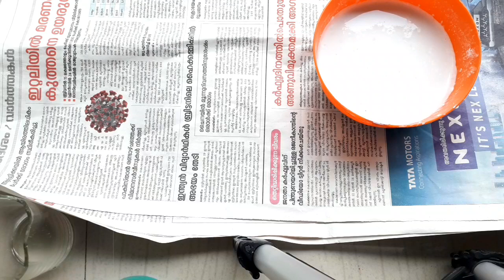പൊട്ടിയ ഗ്ലാസ്‌ കൊണ്ട് ഒരു കിടിലൻ ഐഡിയ Broken glass craft# recycle broken glass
Today I Will Show U how to make a beautiful home decor with old broken glasses.

material used

broken glass
acrylic paint
metalic paint

instagram : bottleart by reshmi